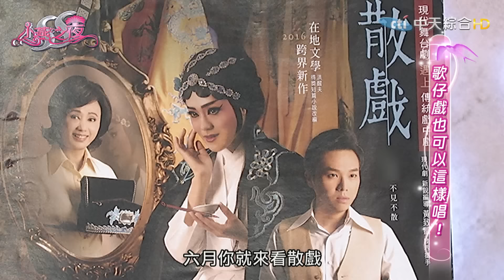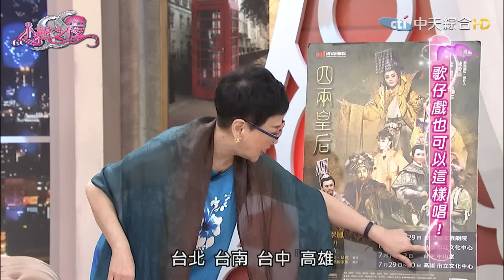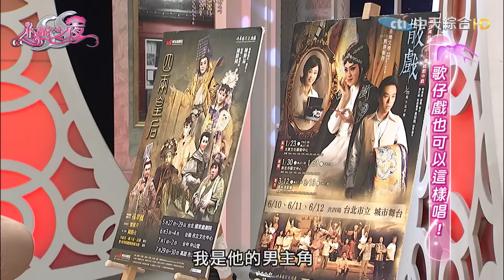2016.05.18SS小燕之夜完整版 大家來唱歌仔戲！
從小並非接觸歌仔戲，卻成為歌仔戲一線小生的孫翠鳳，接觸了一生的歌仔戲，兩個女兒也­都踏入了這一行，女兒走入歌仔戲，身為媽媽的孫老師到底是怎麼想的呢？歌仔戲不是容易­學習的表演，生、旦、淨、末、丑，都有每個適合的人來演，歌仔戲難度雖高，
這幾年一直有在傳承、薪傳，如果歌仔戲由不是科班的人來演出
會有怎樣的效果呢？是否會讓更多人接觸跟喜歡上歌仔戲呢？

來賓：孫翠鳳、陳昭婷、李郁真
藝人表演組：錦雯、大根、黃豪平

《SS小燕之夜》
●播出頻道→中天綜合台CH36
●播出時間→每週一至五晚間9點